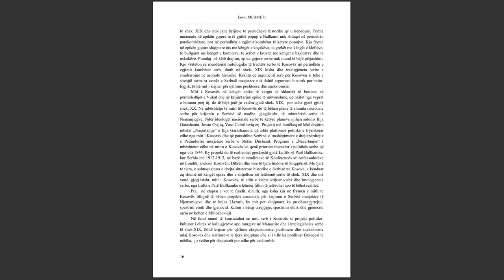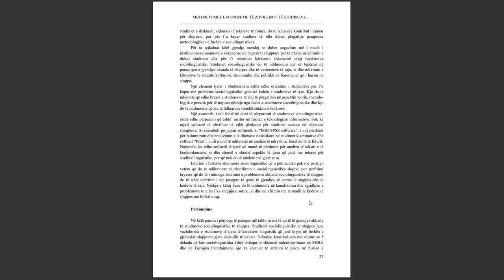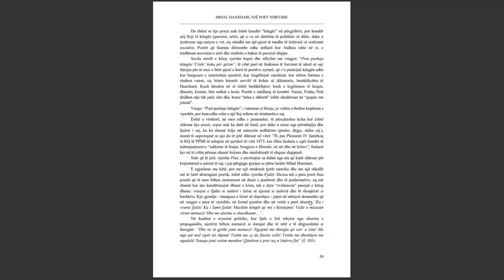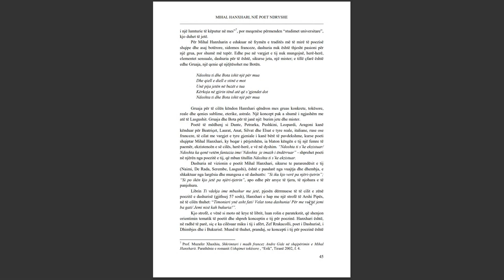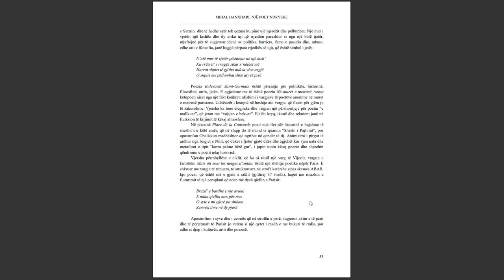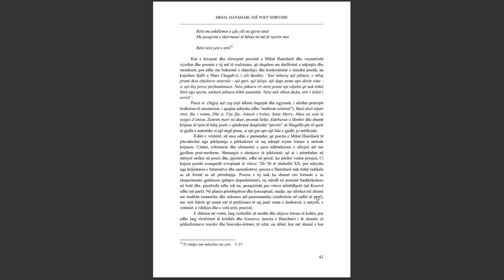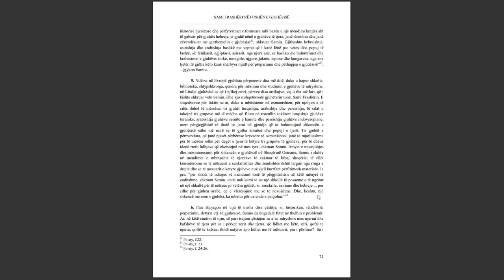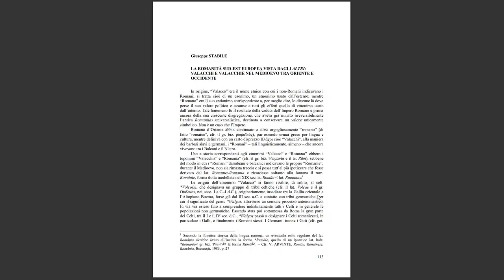SEMINARI NDËRKOMBËTAR PËR GJUHËN, LETËRSINË DHE KULTURËN SHQIPTARE PJESA 18